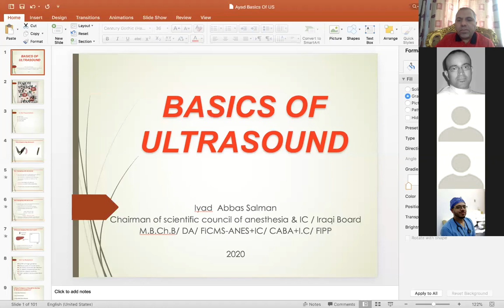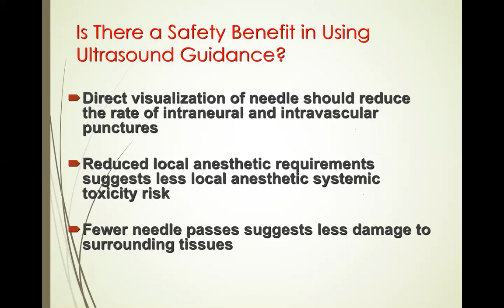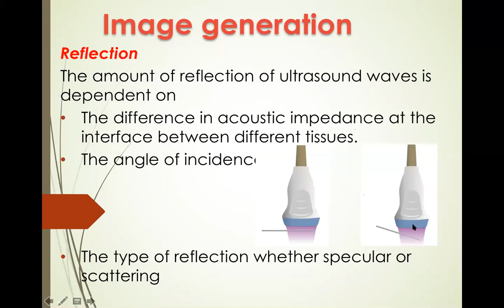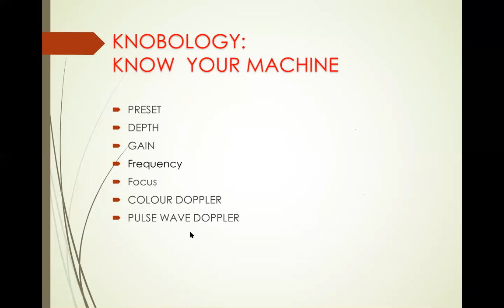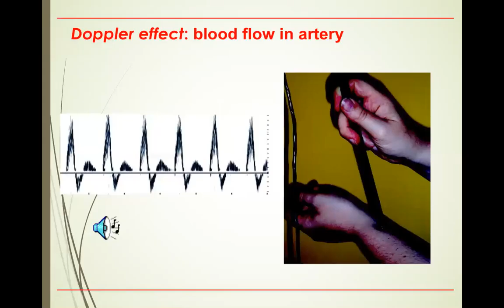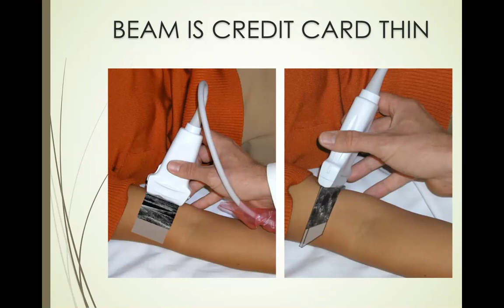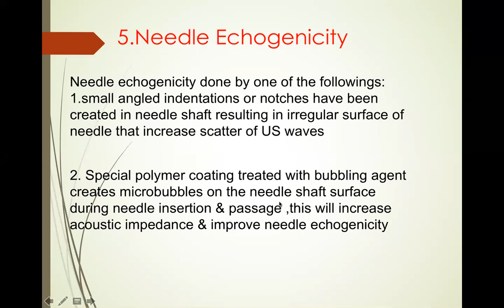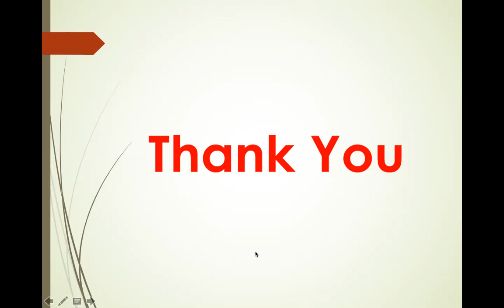Basic of US guided Regional Anesthesia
Presentation to postgraduate students